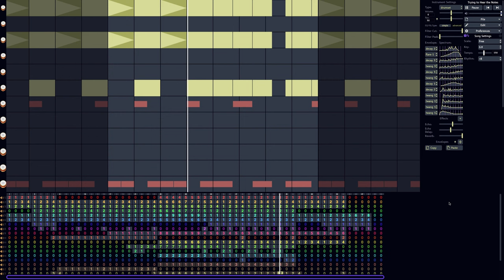Proof that you can make good music in JummBox | Trying to Hear the Notes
All the out of tune and off rhythm elements are on purpose btw, I just tried to be Jacob Collier.